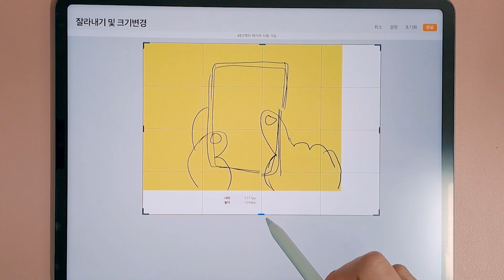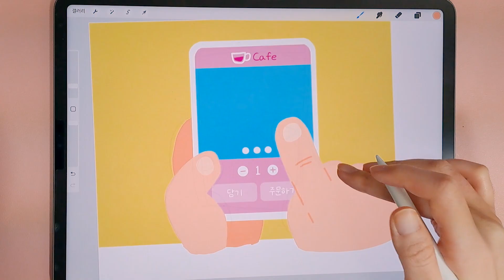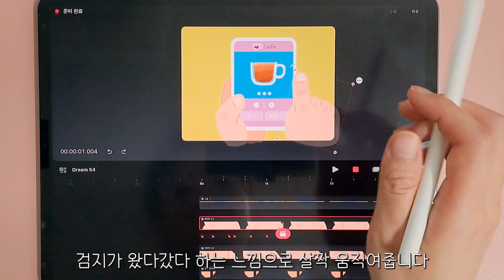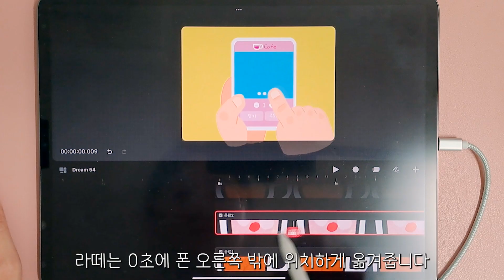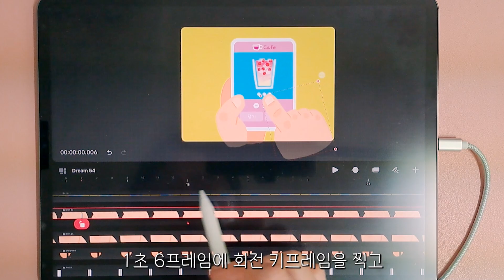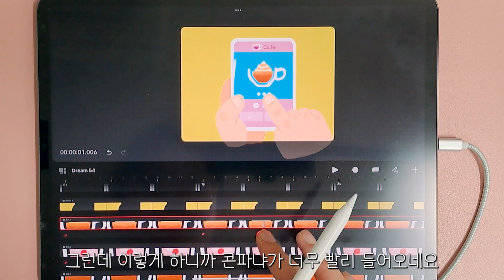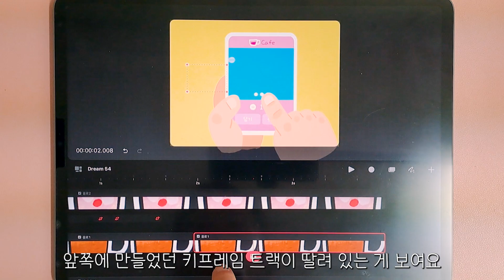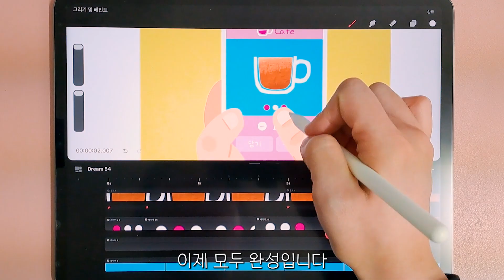슬라이드 애니메이션🧋 만들기(with 프로크리에이트 & 프로크리에이트드림)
'프로크리에이트'와 '프로크리에이트 드림'으로
카페 음료를 고르는 컨셉의 슬라이드 애니메이션을 만들어보았습니다🧋
프로크리에이트의 그림 레이어들이 있는 파일과
프로크리에이트 드림 애니메이션 완성 파일을
아래 블로그 링크에 첨부해놓았으니 다운받으셔서 참고해보셔도 좋을 것 같아요😊

🎨목차
00:00 intro
00:21 프로크리에이트에서 스케치하기-핸드폰&손
00:51 색칠하기
01:49 음료 3개 그리기
02:26 레이어 정리하기
02:43 프로크리에이트 드림으로 가져가기
03:28 드림에서 애니메이션 만들기
09:31 슬라이드모션에 따라 색이 바뀌는 점 애니메이션 만들기
10:44 완성🥤